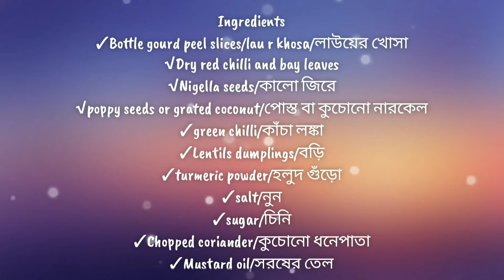Lau r khosa bhaja|লাউয়ের খোসা ভাজা|Bottle gourd peel stir fry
লাউয়ের খোসা না ফেলে এভাবে রান্না করলে দুর্দান্ত টেস্টি হয়. এটি গরম ভাতের সাথে খুবই ভালো লাগে.